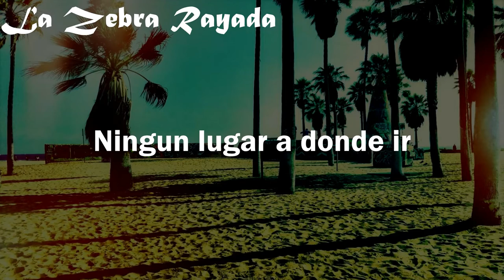Nite Jewel - Nowhere To Go (Sub Español)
No hay algún lugar en donde podamos sobrevivir a la epidemia del mainstream